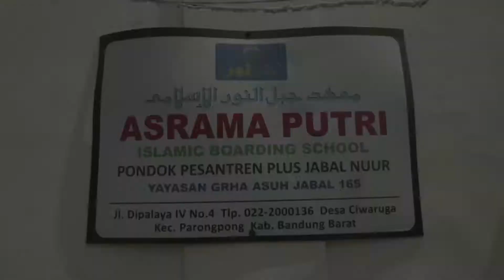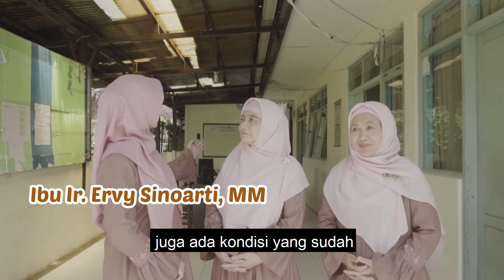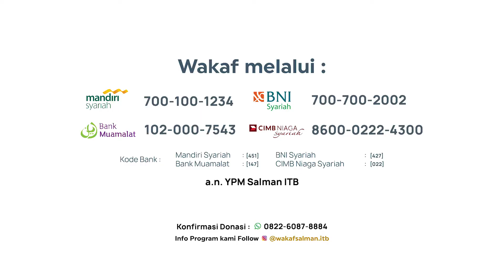Wakaf 4in1 Pendidikan - Grha Asuh Jabal 165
Jika saat ini kita masih memiliki tempat tinggal yang memadai untuk mengusir penatnya aktivitas di siang hari, maka bersyukurlah!
Jika saat ini kita masih diberikan rizki agar dapat mengenyam pendidikan dengan fasilitas yang bagus dan memadai, maka bersyukurlah! Karena tidak semua orang dapat merasakan nyamannya fasilitas tersebut.
Lantas mari kita tengok sekilas, potret nyata kehidupan saudara kita yang mampu bertahan dalam keterbatasan, demi mengenyam pendidikan dan memperjuangkan masa depan mereka.
Sekali lagi mari kita ucap rasa syukur. Ya, bersyukurlah Sahabat! Karena Allah telah memilih kita untuk dapat menyaksikan langsung video ini.

Dan bisa jadi kita jualah yang menjadi orang terpilih yang Allah ketuk pintu hatinya, agar tergerak membantu mewujudkan impian adik-adik Jabal 165 supaya mendapat fasilitas asrama yang jauh lebih layak.

Wakaf Salman memberikan kemudahan berwakaf dari rumah melalui transfer ke nomer rekening :
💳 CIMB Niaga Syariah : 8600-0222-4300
👤 𝐀𝐭𝐚𝐬 𝐧𝐚𝐦𝐚 𝐘𝐏𝐌 𝐒𝐚𝐥𝐦𝐚𝐧 𝐈𝐓𝐁

Kode Bank:
BSM 451, BNIS 427,CIMBNS 022, BMI 147
Info Lebih Lanjut dan Konfirmasi Donasi : Adah 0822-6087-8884 atau DM via @wakafsalman.itb